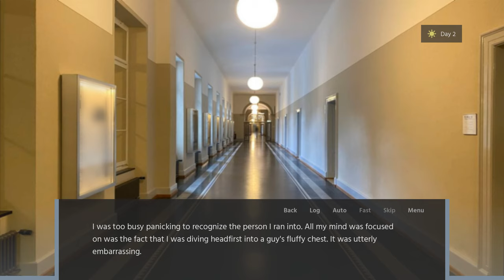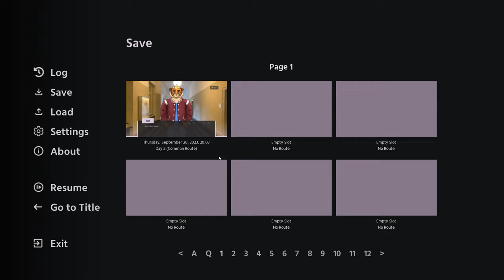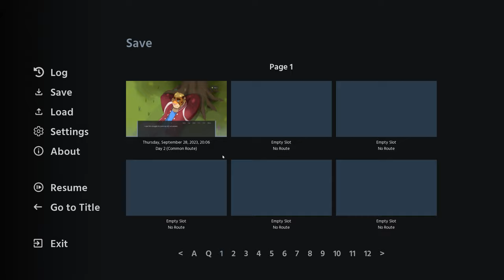Patrice's Workout- Moonlight Castle #11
Joel meets up with Patrice for a personal training session in a new episode of Moonlight Castle!